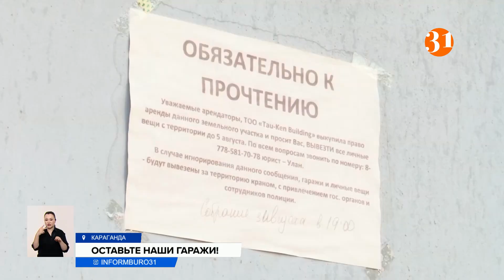Жителей одного из микрорайонов Караганды вынуждают освободить гаражи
Жителей одного из микрорайонов Караганды вынуждают освободить гаражный массив. Люди выступают против. Им некуда переставить металлические конструкции. И дворы многоэтажек без того переполнены автомобилями. Людмила Батюшкина встретилась с возмущенными гражданами.
В этом массиве 200 гаражей, им больше 30 лет. Но полгода назад на воротах появилось объявление с требованием убрать гаражи, иначе их снесут. Жители даже подавали в суд, но проиграли.
БЕРИК КАРАШУЛАКОВ, житель г. Караганды:
– Они закрыли, перегородили, я доступ к своей картошке не могу… Вот мелочь. Для меня это не мелочь при таких ценах. Я летом работаю, все это выращиваю, у меня запасы там.
В 2003 году владелица одного из гаражей оформила договор долгосрочной аренды на землю под гаражным массивом. Ухаживала за территорией и собирала плату с остальных. А после за 41 миллион тенге продала право аренды компании «Тau-ken building». Те заявляли, что возведут здесь жилой комплекс.
АНТОН НАУМОВ, представитель ТОО «Тau-ken building»:
– Мы давали людям право прийти, забрать и перенести, куда он захочет.
Но только перенести гаражи некуда. Вся земля давно занята. Раньше было много парковок, но на их месте сейчас дома. Машинами забиты все дворы. В этом спальном районе давно не могут передвигаться ни скорые, ни пожарные. Целевое назначение спорного участка прежнее –эксплуатация металлических гаражей.
НУРУЛ ЕЛУБАЕВ, заместитель руководителя Отдела земельных отношений Караганды:
– Изменение целевого назначения является государственной услугой. Есть стандарт госуслуги, и есть порядок согласно данного порядка. Решение принимается коллегиально.
У нового собственника пока нет разрешений на какую-либо стройку, говорят в отделе архитектуры и градостроительства.
КУАТ БЕКТЕМИСОВ, руководитель Отдела архитектуры и градостроительства Караганды:
– Когда я пришел, уже было много согласованных проектов. И сейчас да, разбираюсь, стараюсь понять. Найти выход.
Выходом из ситуации власти видят строительство подземных парковок. Вот только цена на них доходит до нескольких миллионов, и не многие карагандинцы смогут позволить себе такое. Решения проблемы с гаражным массивом пока нет.